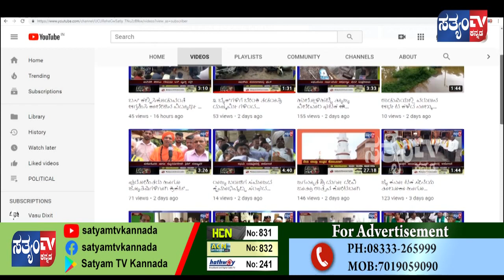ಬೆಂಗಳೂರು- ಜೂನ್​​.01ರಿಂದ ಬಿಎಂಟಿಸಿ ಎಸಿ ವೋಲ್ವೋ ಬಸ್​ಗಳು ನಗರದಲ್ಲಿ ಸಂಚಾರ ಆರಂಭ||SATYAM TV KANNADA